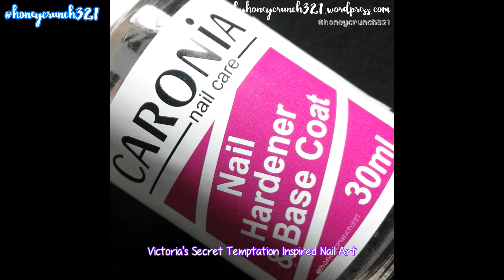"Victoria's Secret Temptation" Inspired Nail Art | honeycrunch321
Hello there!
Just made a new tutorial! It's a simple ombre design inspired by the "Victoria's Secret Temptation" Fragrance Lotion.

Products used:

Caronia:
➳ Nail Hardener & Base Coat
➳ Fast Dry Top Coat

Catrice Cosmetics:
➳  Bride Takes It All

OMG:
➳ Nail Art Brush Set

Girl Stuff:
➳ Raspberry Torte

QT Nail Color by Weens:
➳ Cosmic Gold

Jocarste by Shawill Cosmetics:
➳ 8101

Wanna see "My Nail Polish Collection"? Click below!

All of the products used in this blog are self bought. Unless stated otherwise.